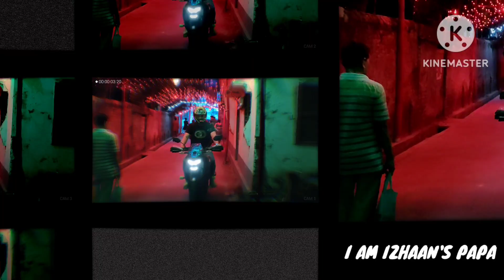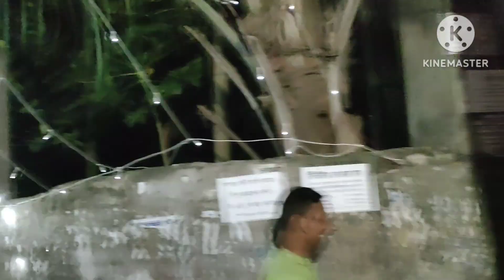Lights In The City. Beautiful Rajshahi City.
• Dramatic music

Jawan_interval_bgm___clear_____Jawan_Vikram_Rathore_interval_BGM___Shahrakuh_khan___Anirudh___Atlee(128k).mp3